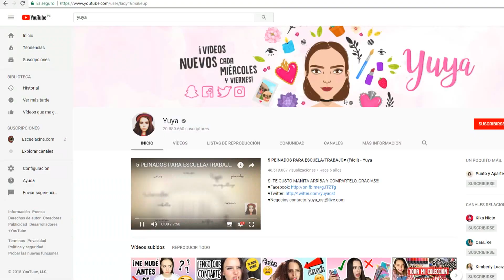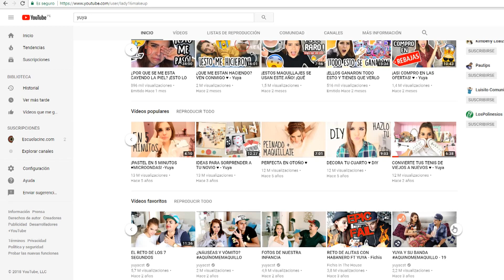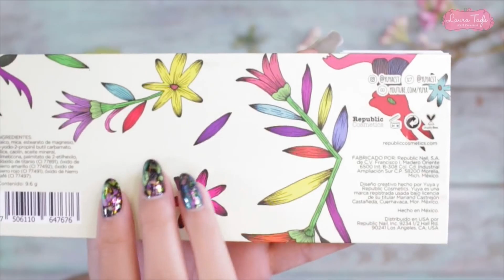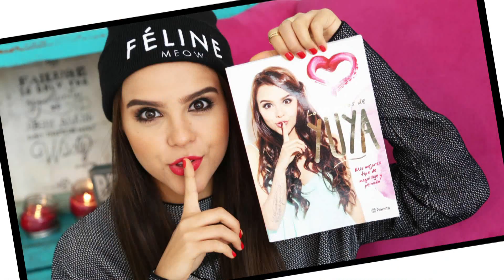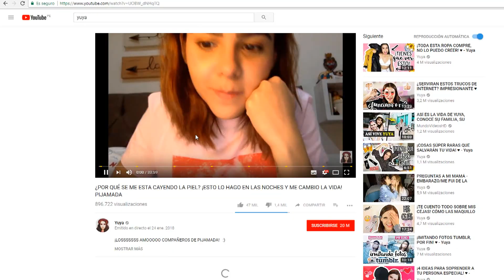¡Entrevista con Yuya!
La increíble Yuya visita nuestro país, y Chiara se juntó con ella para una pequeña entrevista. ¿Listos?